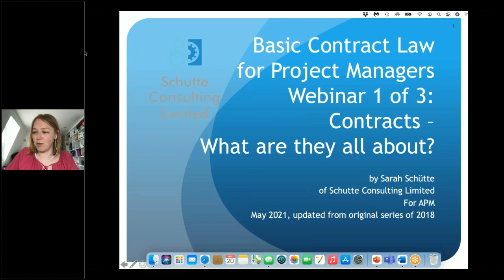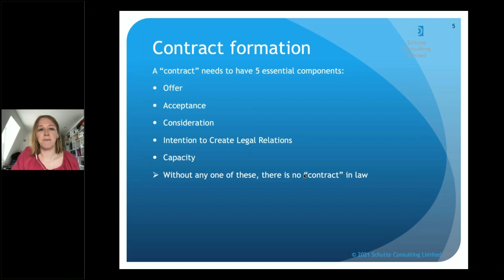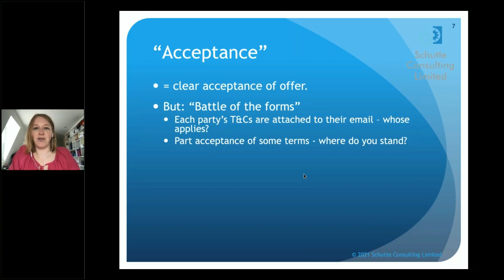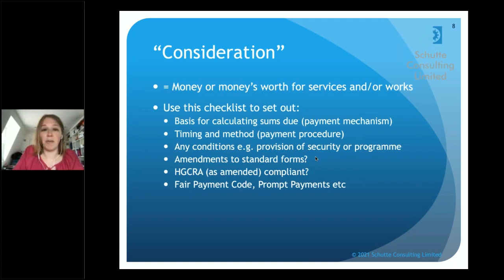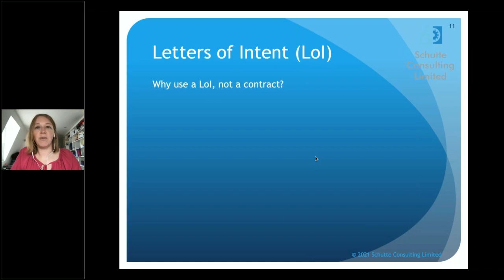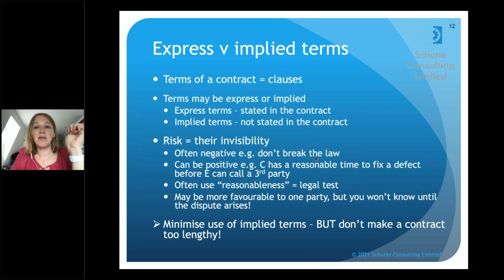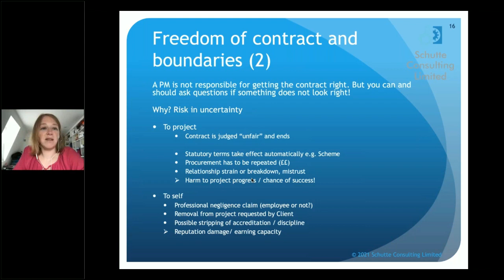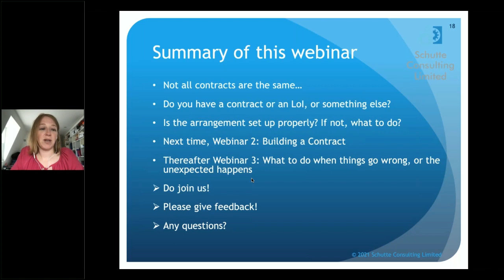Contracts – what are they all about, Basic contract law for project managers, Part 1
Basic Contract Law for project managers webinar series
Part 1: Contracts – what are they all about

APM Contracts and Procurement Specific Interest Group (SIG)

presented by Sarah Schütte, Schutte Consulting Limited

Content description:
Most projects involve contracts with external providers or suppliers of good and services. Those taking on the role of project managers therefore need to know and understand the basics of contract law in order to be effective and avoid risks being ‘gotchas’!

Most projects involve buying something from an external provider. This can range from ‘off the shelf’ widgets to complex contracts for multi-million packages.

Regardless, if you don’t know the basics of contract law, both in the procurement and ‘in-contract’ management phase, you can inadvertently put your organisation at significant commercial risk. On the other hand, if both parties clearly articulate and understand their legal and contractual obligations, then the project is far more likely to be a success.

What does this mean? Having a basic knowledge of contract law is an essential pre-requisite for an effective project manager!

This first webinar tackles the issue of contracts – what are they all about?
It covers contract formation and the five foundations for a contract; letters of intent; express versus implied terms; freedom of contract and boundaries; special contracts.